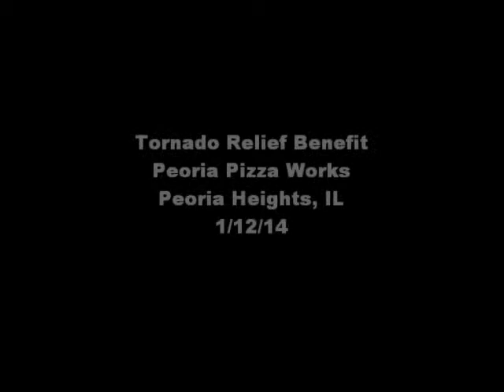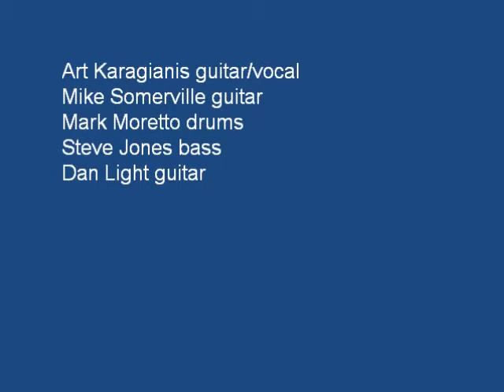Peoria Pizza Works 1/12/14 Hollywoods "Behind the Wall of Sleep"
The Peoria Pizza Works in Peoria Heights, IL hosted a benefit for tornado victims in Washington, IL on 1/12/14. The Hollywoods played some tunes they used to play long ago. This one is from The Smithereens.
Art Karagianis guitar/vocal
Mike Somerville guitar
Mark Moretto drums
Steve Jones bass
Dan Light guitar